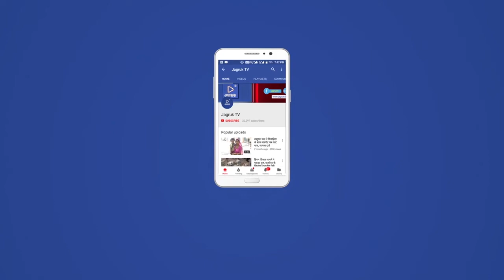Jagruk TV : एसबीआई में ऋण समाधान योजना के अंतर्गत भारी छूट का प्रावधान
रानीवाड़ा से मदन माहेश्वरी की रिपोर्ट

रानीवाड़ा। भारतीय स्टेट बैंक द्वारा बैंक के पुराने चूककर्ता ऋणियों के बकाया राशि समझौते के माध्यम से एक मुश्त निपटान के लिए आकर्षक ऋण समाधान शुरू की है। इस ऋण समाधान योजना के अंतर्गत भारी छूट का प्रावधान है इस योजना के संबंध में भारतीय स्टेट बैंक शाखा रानीवाड़ा के शाखा प्रबंधक प्रेम शंकर जीनगर ने बताया कि इस योजना के अंतर्गत पुराने ऋण खातो में ब्याज में पूरी छूट एवं बचे हुए मूलधन में पन्द्रह से नब्बे प्रतिशत तक छूट का प्रावधान है। योजना अन्तर्गत सभी खाते निपटान योग्य है जो 31 दिसम्बर 2019 तथा उससे पूर्व एनपीए में वर्गीकृत हो गए थे एवं जिनमें प्रति ऋणी का रू. 20 लाख तक बकाया है। इसका लाभ लेने के लिए ऋणियों को आवेदन के साथ समझौता राशि का दस प्रतिशत राशि होगी। एक मुश्त अथवा शीघ्र भुगतान पर समझौता राशि की 5 से 15 प्रतिशत अतिरिक्त छूट दी जाएगी। योजना जनवरी 2021 तक लागू है। इसके लिए स्टेट बैंक की शाखा में ऋण वसूली शिविर लगाया गया हैं। एसबीआई शाखा प्रबधंक जीनगर ने बताया कि ऋण समाधान योजना के अंतर्गत भारी छूट का प्रावधान में उपभोक्ताओं को दलालों के पास जाने की कोई आवश्यकता नहीं, सीधा बैंक से सम्पर्क करें।